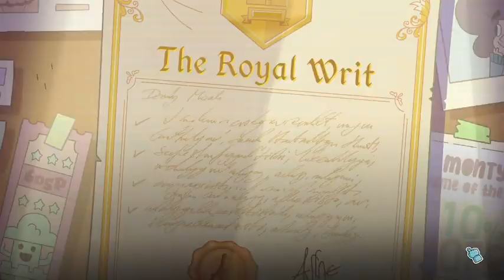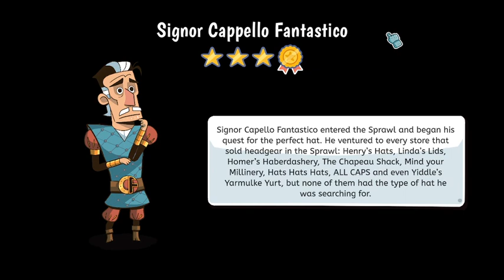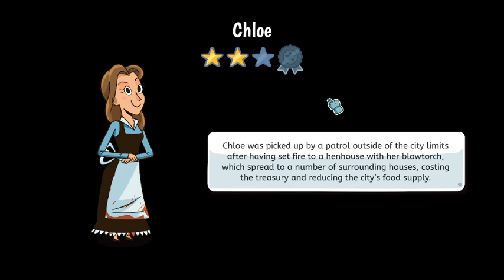LIL guardsman part 2 this Lady is crazy!